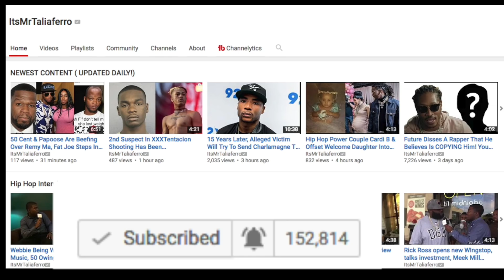MIGO FREE! Cardi B & Quavo Announce Offset Post $17K Bail, Lawyer Claims Offset Was Being Followed